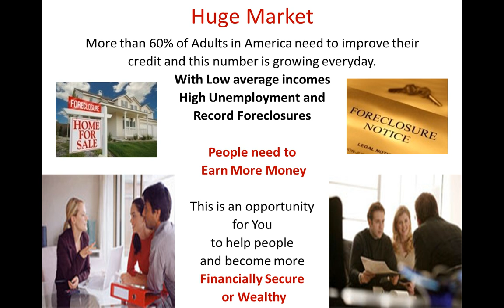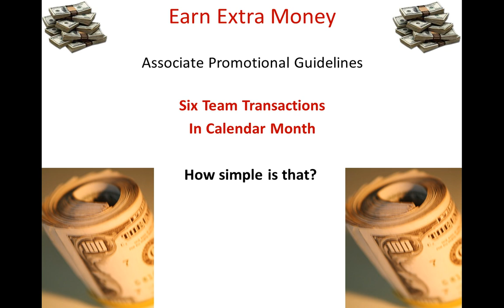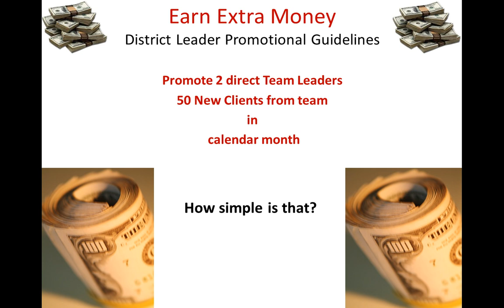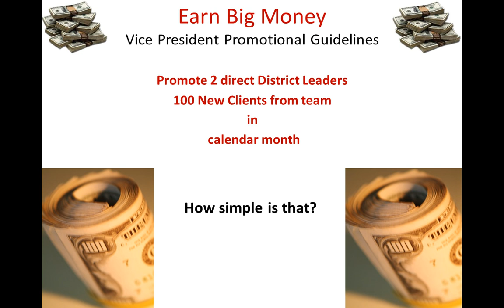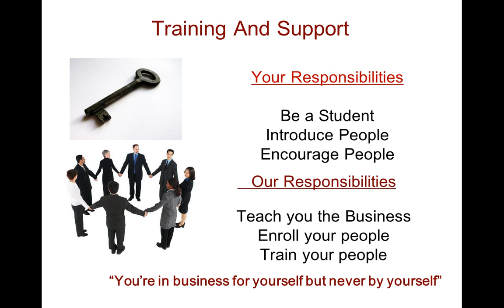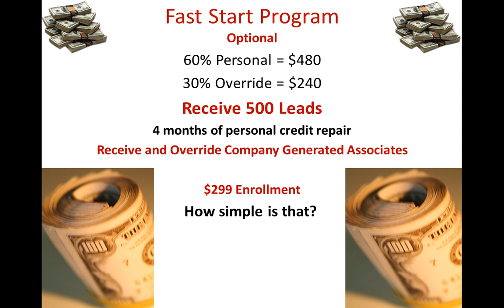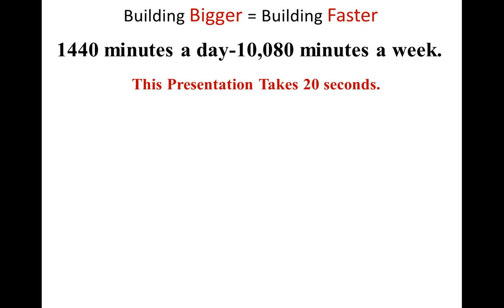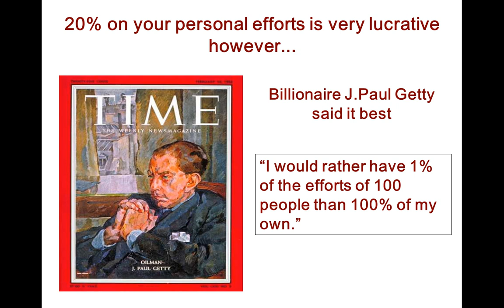Oasis Training after Video pptx